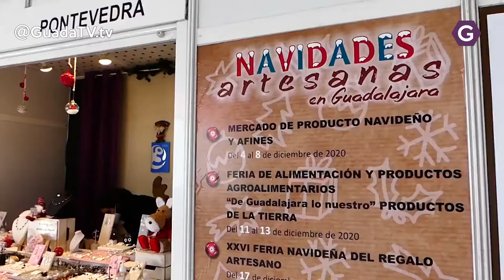Feria del Regal Artesano, parada obligada para los Reyes Magos